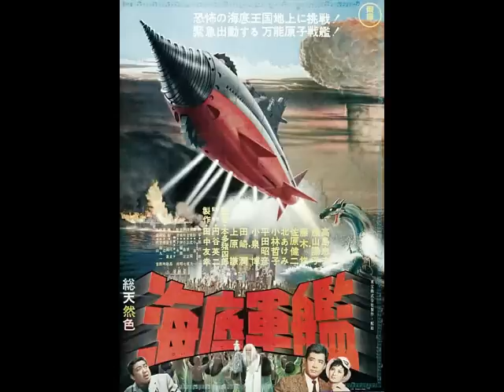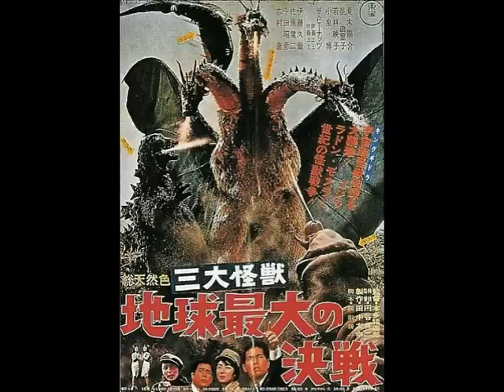Toho SF Movie Themes Vol. 3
1. Akira Ifukube - Kingukongu tai Gojira (1962)
2. Sadao Bekku - Matango (1963)
3. Akira Ifukube - Kaitei Gunkan (1963)
4. Akira Ifukube - Mosura tai Gojira (1964)
5. Akira Ifukube - Uchu Daikaiju: Dogora (1964)
6. Akira Ifukube - San Daikaiju: Chikyu saidai no Kessen (1964)
7. Akira Ifukube - Furankenshutain tai Chitei Kaiju (1965)